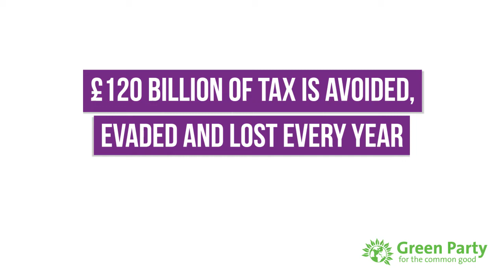We believe everyone should contribute their fair share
£120 billion of tax is avoided, evaded and lost every year.

We will Introduce a Tax Dodging Bill to clamp down on tax dodgers.

Banks will have to give more data to HMRC and non-doms will pay tax on foreign income.